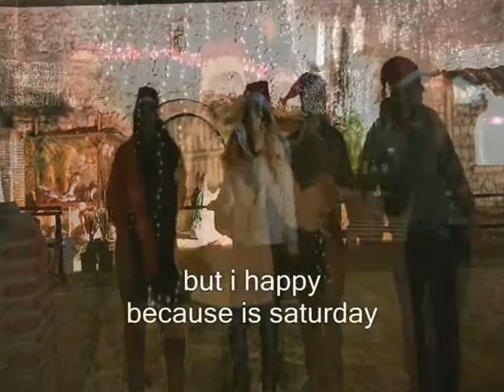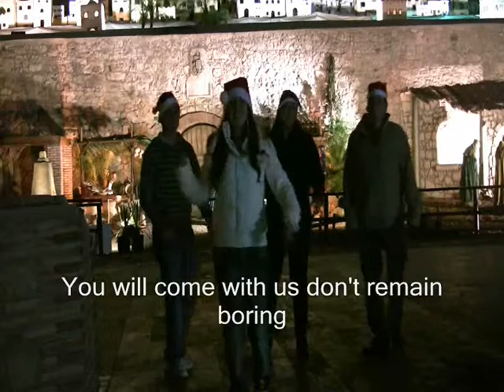Black band - Jingle Rap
Este es un videoclip que hicimos sobre la navidad, canción hecha por patri MC con Dina, David y Jaime al estribillo.